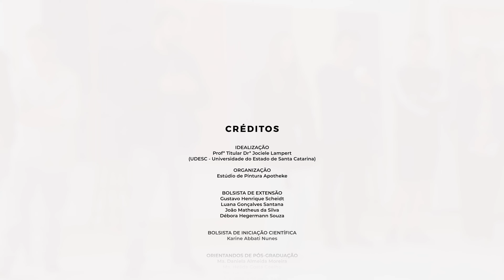Residência Artística - Clóvis Martins Costa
Nos dias 1 a 7 de outubro, o artista Clóvis Martins Costa participou da Residência Artística e Pedagógica do Programa permanente de Extensão Estúdio de Pintura Apotheke da Universidade do Estado de Santa Catarina - UDESC. Esta ação possibilita a imersão no ateliê a partir de um projeto de pesquisa artística, a partir do qual ocorre a convivência e partilha entre o professor convidado, acadêmicos da universidade e comunidade externa.
O artista professor Clóvis Martins Costa fez o trajeto de Pelotas para Florianópolis passando pela praia do Siriú localizada no norte de Garopaba e também na Praia central no Centro Histórico de Garopaba, onde realizou coletas, impregnações a partir de água e areia das praias nos tecidos de algodão que foram utilizados como base para a pintura no ateliê. Posterior a isso, iniciou sua Residência Artística e Pedagógica em que realizou suas produções pictóricas no ateliê da UDESC acompanhado de membros do Grupo de Estudos Estúdio de Pintura Apotheke. Em conjunto a sua prática artística ministrou aulas para as turmas de Representações Pictóricas e Processo Pictórico, respectivamente, em encontros abertos para a comunidade nos dias 4, 5 e 6 junto à Profª. Drª. Jociele Lampert com apoio dos Bolsistas de Extensão, Iniciação Científica e pós-graduação, unindo pesquisa, prática artística e ensino das artes visuais.

FICHA TÉCNICA

IDEALIZAÇÃO
Profª Titular Drª Jociele Lampert
(UDESC - Universidade do Estado de Santa Catarina)

ORGANIZAÇÃO
Estúdio de Pintura Apotheke

BOLSISTA DE EXTENSÃO
Gustavo Henrique Scheidt
Luana Gonçalves Santana
João Matheus da SilvaDébora Hegermann Souza

BOLSISTA DE INICIAÇÃO CIENTÍFICA
Karine Abbati Nunes

ORIENTANDOS DE PÓS-GRADUAÇÃO
Ma. Daniela Almeida Moreira
Ma. Hélida Costa Coelho
Ma. Jaci Aico Kussakawa
Me. Raony Robson Ruiz
Me. Pedro Henrique Villi Cavallari
Fabrício Rodrigues Garcia
Fabio Luis Savicki Henschel
Marcelo Pereira de Lima

ARTISTA RESIDENTE (CONVIDADO)
Profº Drº Clovis Vergara de Almeida Martins Costa - UFPel

AGRADECIMENTOS
PPGAV - Programa de Pós-graduação em Artes Visuais
Ceart - Centro de Artes, Design e Moda
DAV - Departamento de Artes Visuais

IMAGENS
Fabricio Rodrigues Garcia

EDIÇÃO
Fabricio Rodrigues Garcia

MÚSICA
Savfk - Instructions For Living A Life" is under a